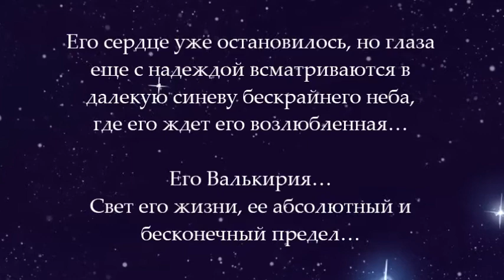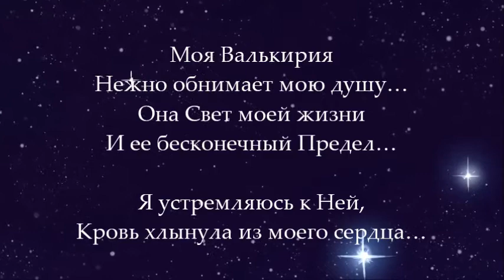ВАЛЬКИРИЯ. Messerschmitt Bf-109. Книга Воина. Картина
Картина Татьяны Басовой "Вертикальный Предел" к "Книге Воина" А. Р. Басова

Самолет Bf-109 Messerschmitt